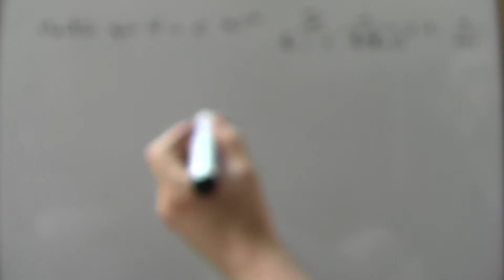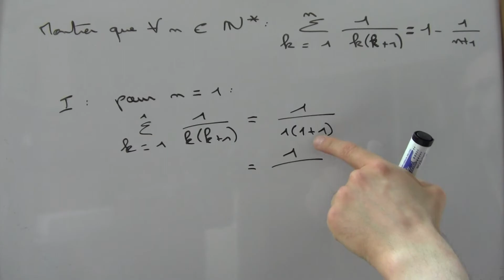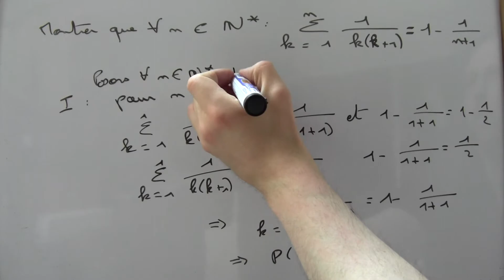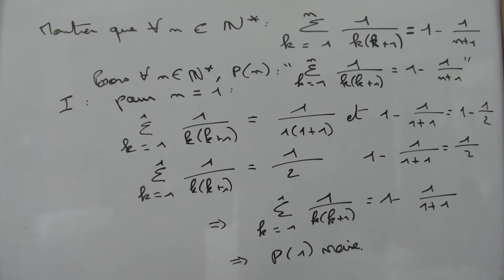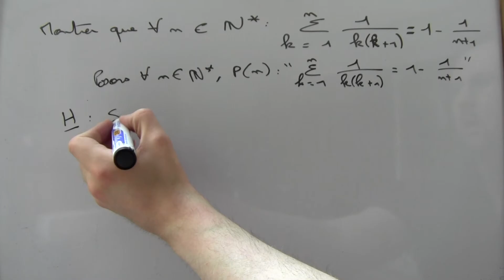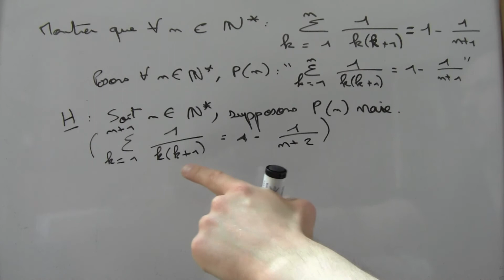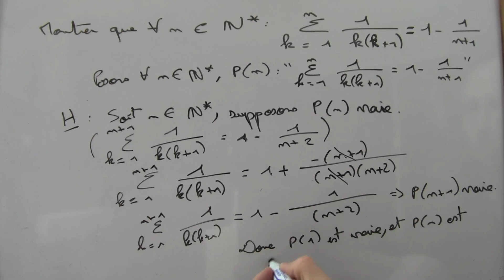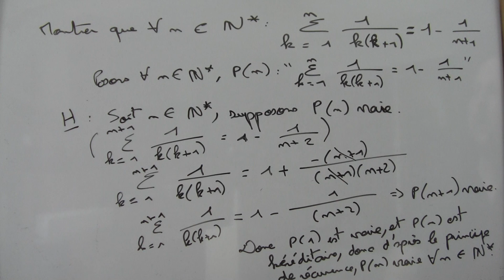Calcul d'une somme par récurrence - Somme des 1/k(k+1)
Comment calculer la somme des 1/k(k+1) par récurrence ?